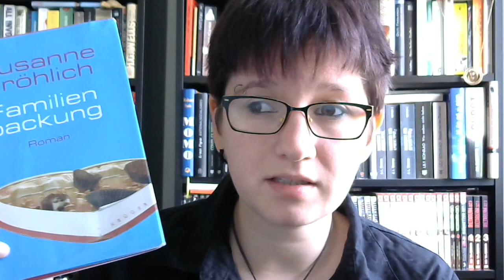Buchrezension "Familienpackung" von Susanne Fröhlich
Humorvoller Frauenroman. Ist das mein Genre? Nein. :D